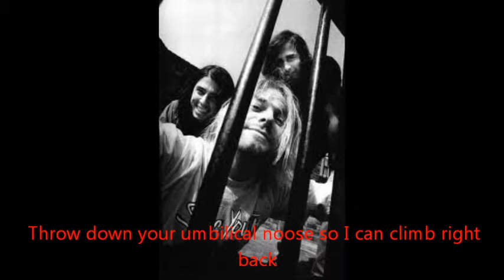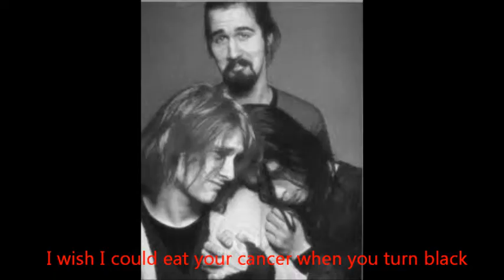Heart Shaped Box - Nirvana [Lyrics]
Heart Shaped Box By Nirvana With Lyrics (: